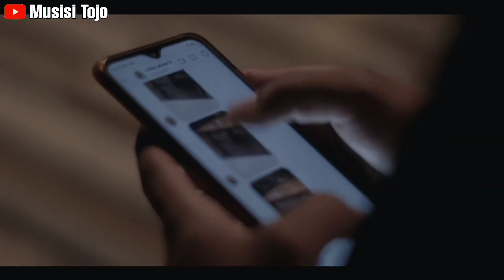LEBIH DARI EGOKU - MAWAR DE JONGH COVER MIDAN AKASE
Lebih Dari Egoku
Singer : Midan Akase
Dipopulerkan : Mawar De Jongh
Cipta : Raguel Lewy

Lirik
Sulit bagiku
Menghadapi kamu
Tapi ku takkan menyerah
Kau layak kuperjuangkan

Perih bagiku
Menahan marahku
Tapi ku akan lakukan
Bahkan lebih dari itu

Aku yang minta maaf walau kau yang salah
Aku kan menahan walau kau ingin pisah
Karna kamu penting lebih penting
Dari semua yang ku punya

Jika kamu salah aku akan lupakan
Walau belum tentu kau lakukan yang sama
Karna untukku kamu lebih penting dari egoku